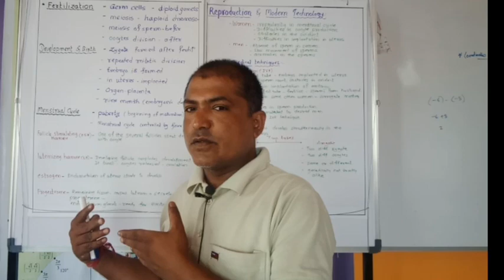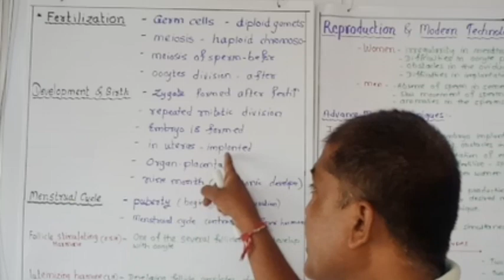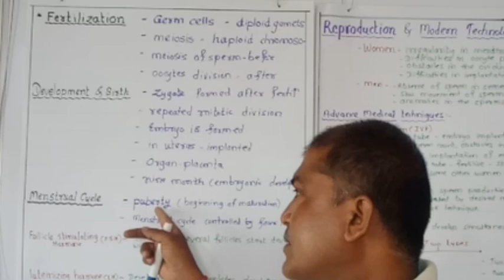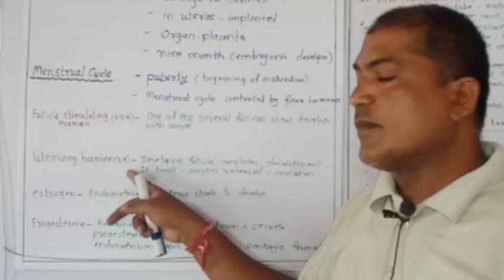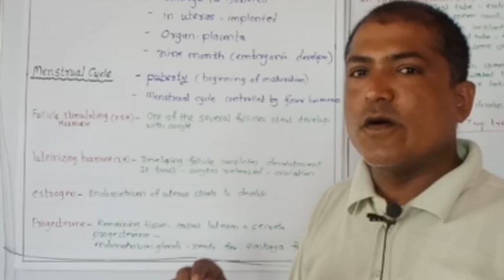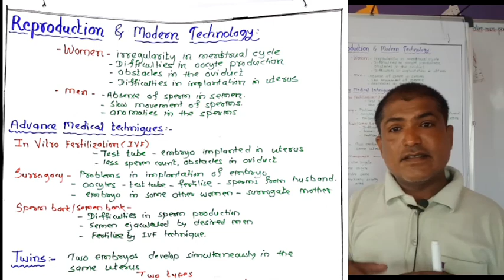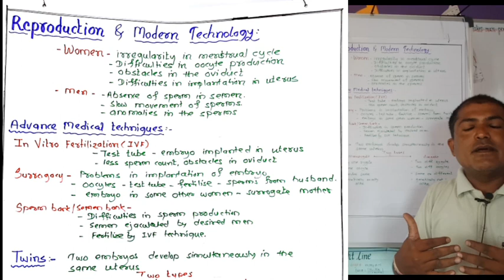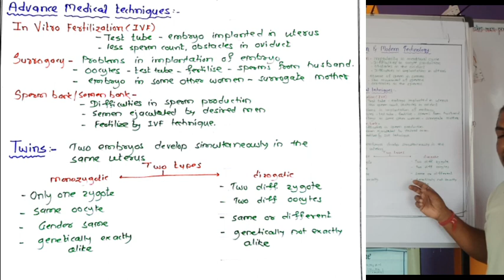Modern technology, twins -science II Maharashtra state board marathi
Twins,modern technology